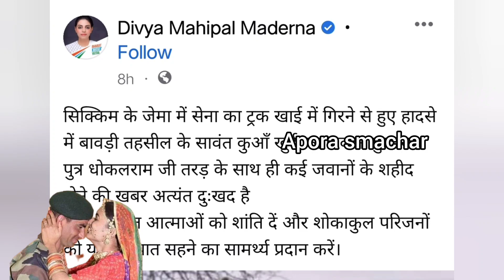जोधपुर का लाल सिक्किम में शहीद ।। अंतिम विदाई आज ।। Shheed sukhram tarad ll